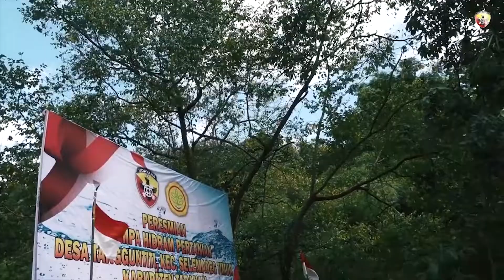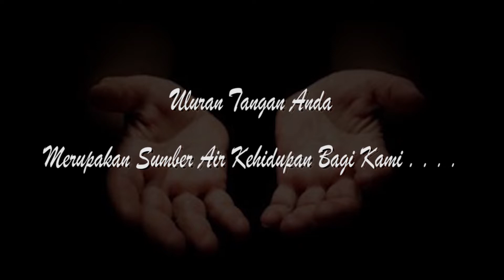KODAM IX UDAYANA, MANUNGGAL AIR TA. 2022, BALI - NUSRA